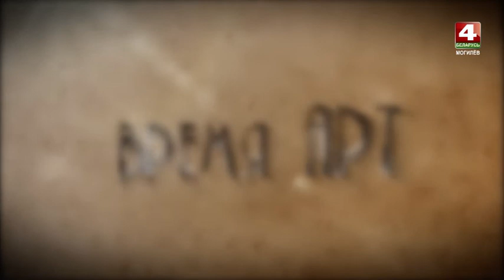Время АРТ. Жизнь на колесах, фотопутешествия